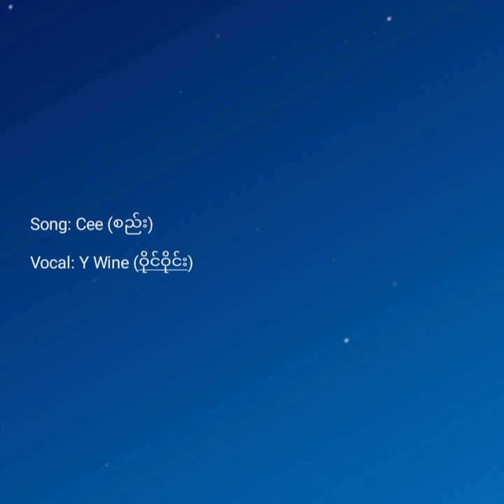Cee (စည်း) - Y Wine (ဝိုင်ဝိုင်း)